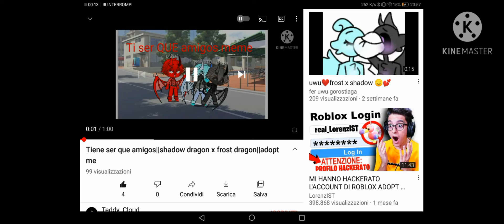Noi ieri a scuola prima delle vacanze